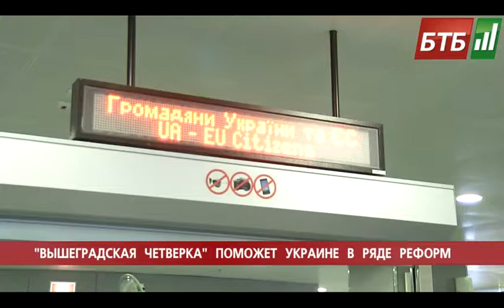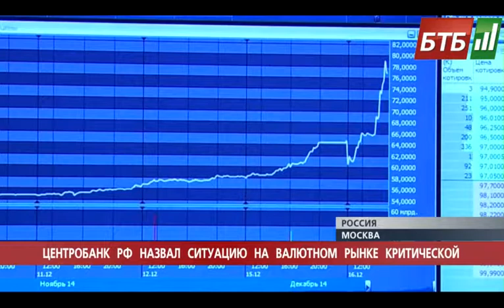Випуск 16-12-2014 o 22:00